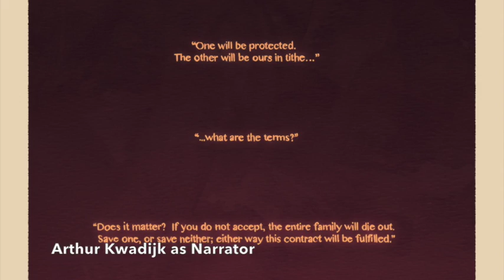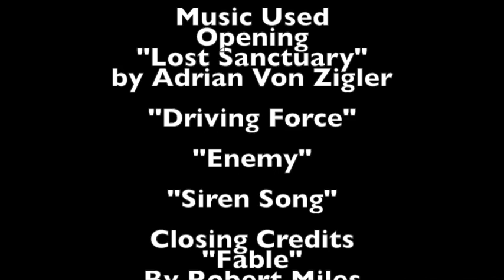Blindsprings comic fandub Chapter 1